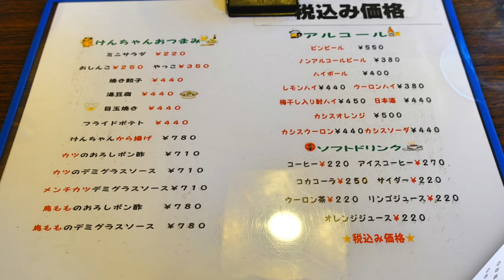【カレー屋けんちゃん】 地元に愛されるお店 カシミールカレーとラーメンセットを食す ＃1429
以前から気になっていたお店　カレー屋けんちゃん　昔のドラマを思い出す店名が昔を思い出します　地元に愛され地いるようで11時からお客さんが続々・・・